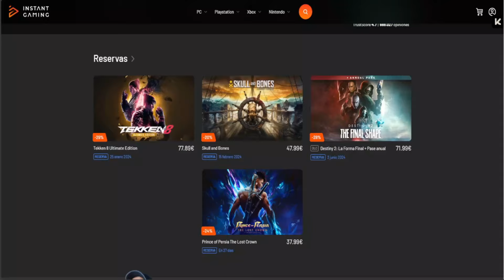Ex World Online - Mi opinión sobre el MMORPG más esperado del año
► Setup ◄
Caja del PC: Lian lian li pc-o11 dynamic razer edition
Placa base: Gigabyte Gigabyte X570 Aorus Elite
Monitor pincipal: Gigabyte Aorus FI32U (4k)
Monitor: AOC C32G1 (32", Full HD)
Disco: WD Blue - 3.5" SATA 6Gb/s - 3TB
SSD:  250GB Samsung 970 EVO Plus
RAM: Corsair Vengeance RGB PRO DDR4 32GB Kit (4 x 8GB)3200MHz CL16
Fuente de alimentación: Corsair RM850x - 850W
CPU: AMD Ryzen 9 5900X (3.70GHz / 64 MB)
Tarjeta de video: AORUS GeForce RTX 4090
Teclado: Asus Tuf gaming
Raton: Razer Naga Chroma
Micrófono: Corsair VOID PRO RGB Wireless
Silla gaming: NITRO CONCEPTS S300 Urban